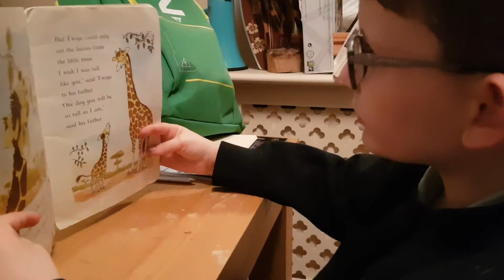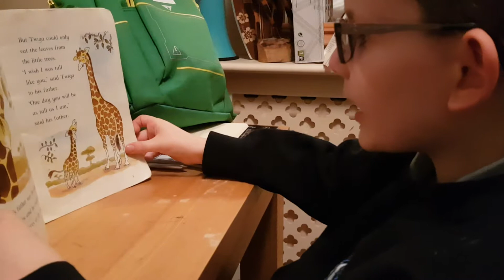29 December 2017(18)